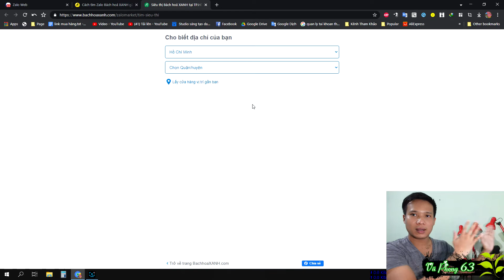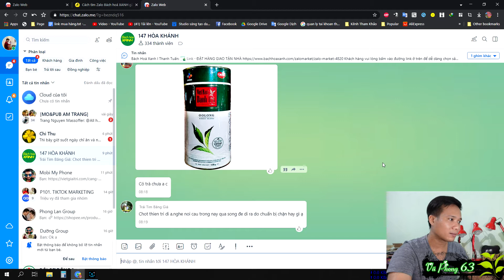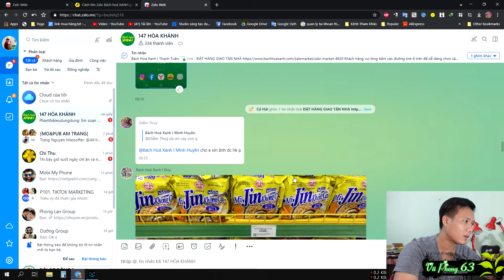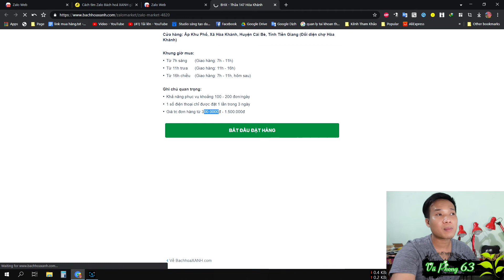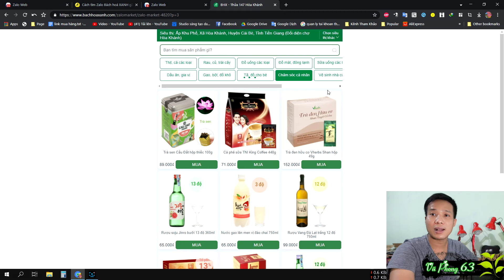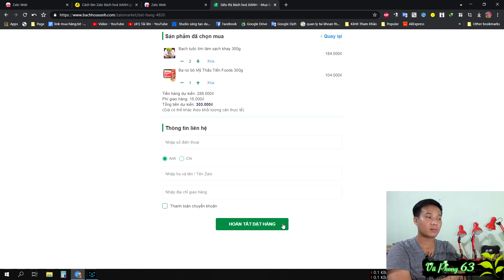Cách mua hàng Bách Hóa Xanh qua Zalo chính xác tránh lừa đảo | Vũ Phong 63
Chào mừng các bạn đã ghé thăm Vũ Phong 63 Vlog để cùng trải nghiệm những điều thú vị
Video Khác Trên Kênh:
© Bản quyền thuộc về Vũ Phong 63 Vlog
© Copyright by Vũ Phong 63 Vlog Channel ☞ Do not Reup